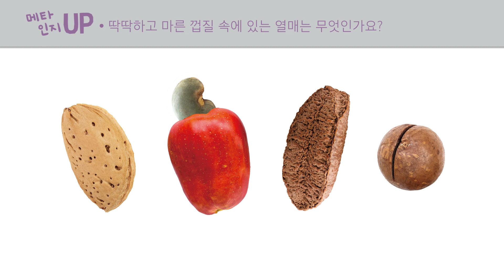안다과학 1호2단계1주